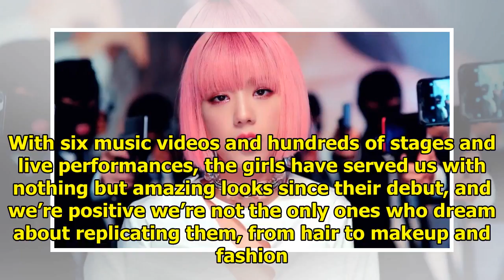Beauty Envy: 10 Of BLACKPINK's Best Beauty Moments That Slayed Us All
Not gonna lie, trying to pick and choose BLACKPINK’s best beauty moments can be a hard task, especia...